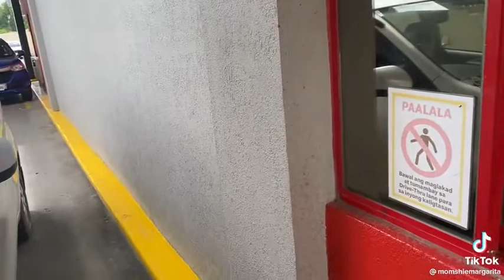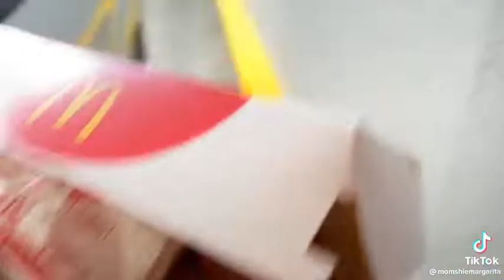MCDO BAKIT GANUN PANIS!!